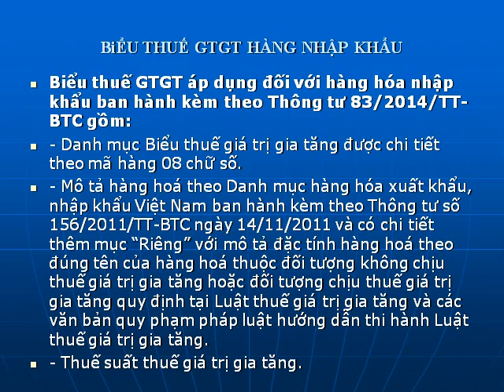Biểu thuế GTGT hàng nhập khẩu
Từ 10/8/2014 sẽ áp dụng Biểu thuế GTGT hàng nhập khẩu mới ban hành theo Thông tư 83/2014/TT-BTC đối với hàng hoá ở khâu nhập khẩu, sản xuất, kinh doanh, tiêu dùng theo Danh mục hàng hoá NK VN ban hành bởi Thông tư 156/2011/TT-BTC .

Một số hướng dẫn chung khi áp dụng Biểu thuế như sau:

- Biểu thuế GTGT áp dụng cho các mã hàng 08 chữ số theo Danh mục; các mặt hàng thuộc nhóm 04 chữ số được nêu tên cụ thể tại mục “Riêng”  thì áp dụng mức thuế suất GTGT tại mục “Riêng”.

- Trường hợp hàng hoá là đối tượng không chịu thuế hoặc chịu mức thuế suất 5% hoặc 10% theo Luật thuế GTGT và các VB hướng dẫn khác thì thực hiện theo quy định của các văn bản đó. Trừ hàng hoá là sản phẩm trồng trọt, chăn nuôi, thuỷ hải sản; thiết bị, dụng cụ y tế thì thực hiện theo Thông tư này.

Thông tư này thay thế cho các Thông tư 131/2008/TT-BTC, 74/2009/TT-BTC,84/2009/TT-BTC.

Biểu thuế VAT hàng nhập khẩu.